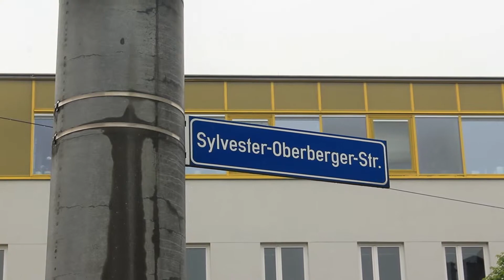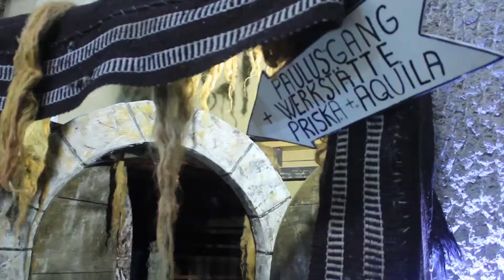Salzburg for the kids - Bibelwelt (Bible world)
Do you have children?, is your nephew visiting next week? or do you have to look after children?. If you are trying to find some ideas.

Experience Salzburg
Presents

Live the Bible in a different way. Experience the bible on a journey that transports you to the time of some biblical passages. Meet the locations and immerse yourself in the adventure.

Credits:
Video: Itza Urbina